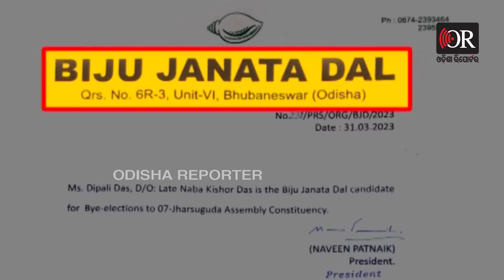ସହାନୁଭୂତି ନା ପୁରୁଣା ଫର୍ମୁଲା | Odisha Reporter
ଝାରସୁଗୁଡ଼ା ପାଇଁ ବାଜିଲା ବିଗୁଲ ଦିପାଳୀ ହେଲ ବିଜେଡି ପ୍ରାର୍ଥୀ। ଏଥର ସହାନୁଭୂତି ନା କାମ କରିବ ପୁରୁଣା ଫର୍ମୁଲା। ବିଜେଡିର ପ୍ରସଙ୍ଗ ମୁଖ୍ୟମନ୍ତ୍ରୀଙ୍କ ବିକାଶ ମୂଳକ କାମ। ବିରୋଧୀ ଆଇନ ଶୃଙ୍ଖଳା ପରିସ୍ଥିତି ଓ ନବଦାସ ହତ୍ୟାକୁ କରିବେ ମୁଖ୍ୟ ପ୍ରସଙ୍ଗ। ଲୋକେ କହିଲେଣି ସହାନୁଭୂତି ନୁହେଁ କାମ କରିବ ଅଦୃଶ୍ୟ ବଳ।